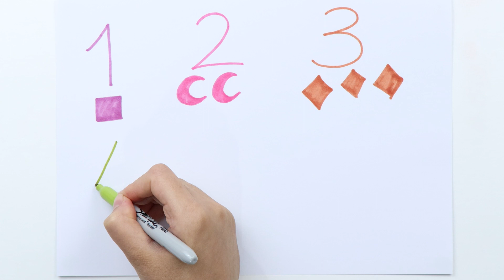Learn to count numbers, shapes for kids | Numbers Counting 1 to 100, count 123 | Learning videos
1
2
3
4
5
6
7
8
9
10

learn numbers
learn colors